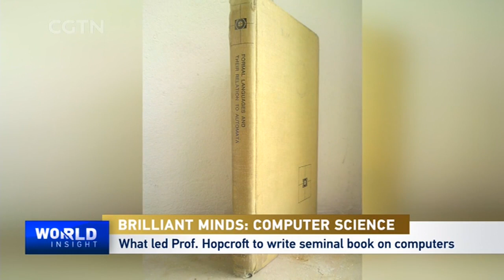Brilliant Minds: Prof. Hopcroft's take on quality education, cope with future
CGTN's Tian Wei talked to Cornell University's Professor John Edward Hopcroft. He's a recipient of computer science's most prestigious honor, the Turing Award. He is an American theoretical computer scientist. His text books are regarded as standard in the fields. He shared his insights as an educator and scientist, on how to act in a time of transformation.